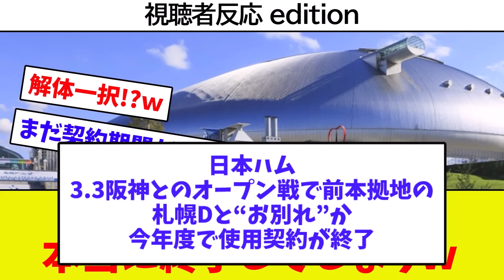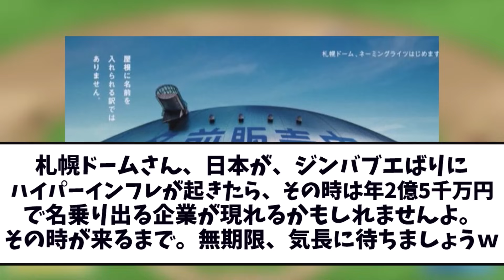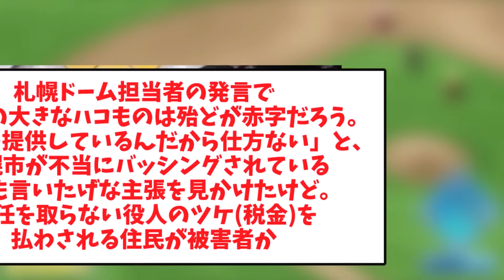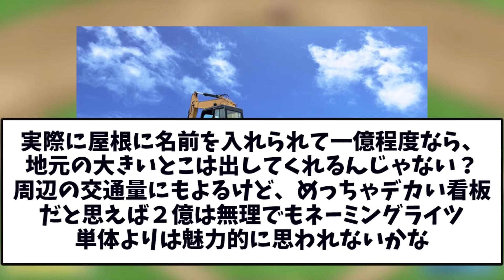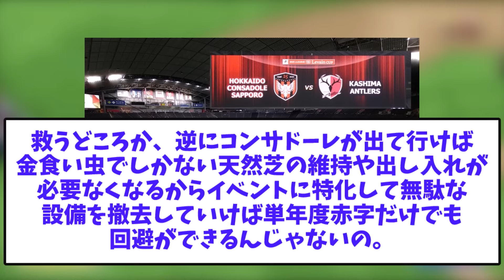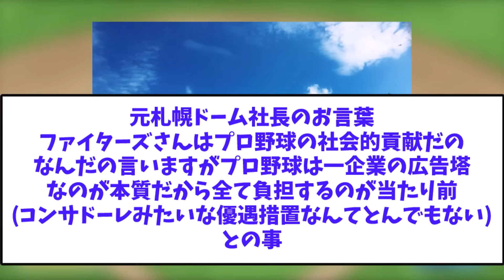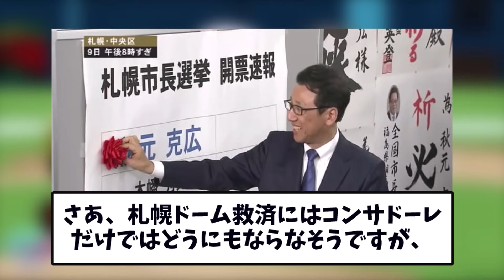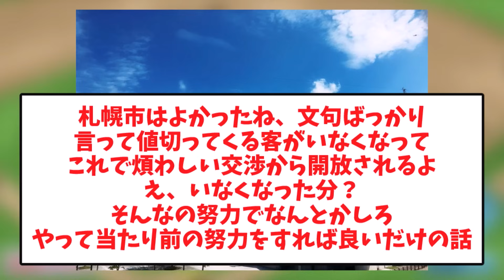【視聴者反応シリーズ総集編①】札幌ドームがかなり迷走している模様ｗｗ 日ハム契約終了ｗ ネーミングライツ問題ｗ 黒字化難しい問題ｗ